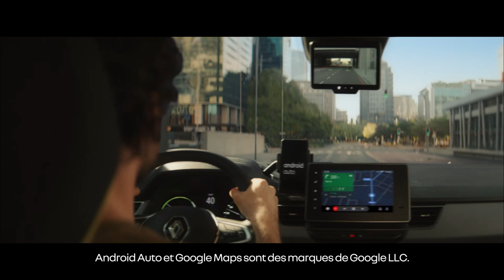l’utilitaire électrique avec vous, partout | nouveau Renault Kangoo Van E-Tech 100% électrique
pour ceux qui ne s’arrêtent jamais, nouveau Renault Kangoo Van E-Tech 100% électrique, l’utilitaire qui vous offre jusqu’à 300km d’autonomie, fabriqué en France, dans notre manufacture ElectriCity de Maubeuge